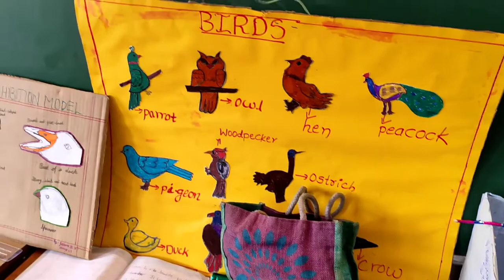2nd class student's project works